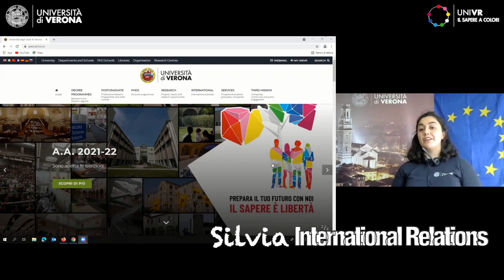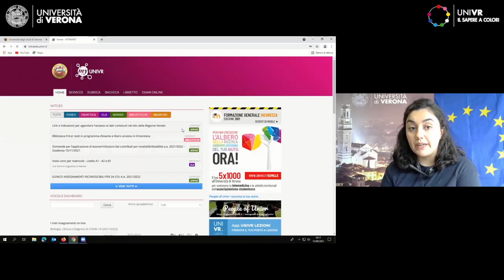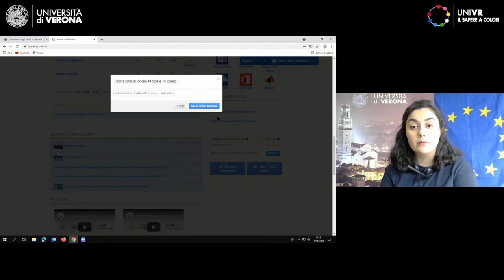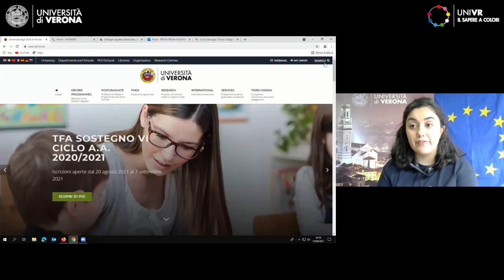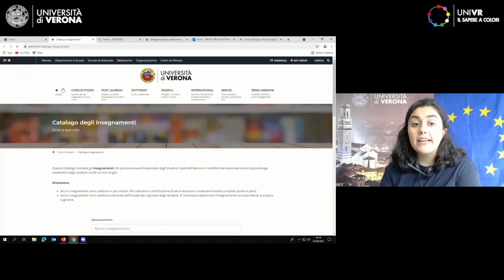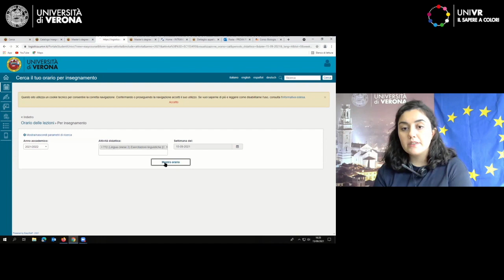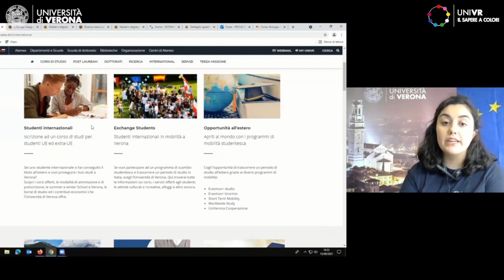Survival tips for incoming students | Silvia